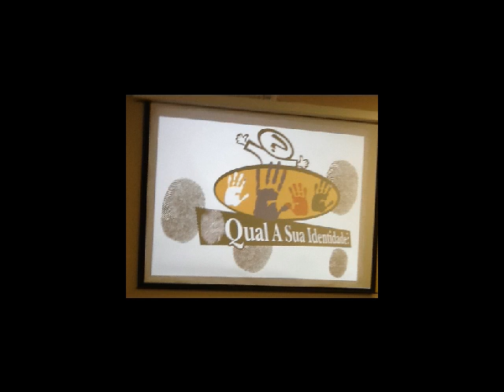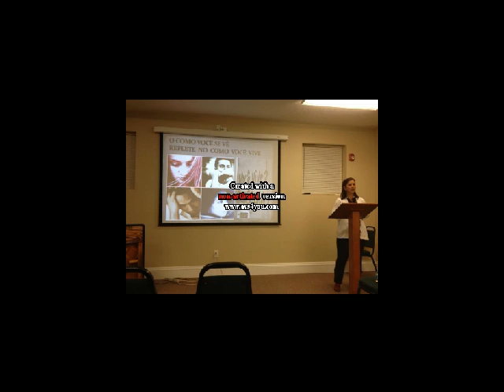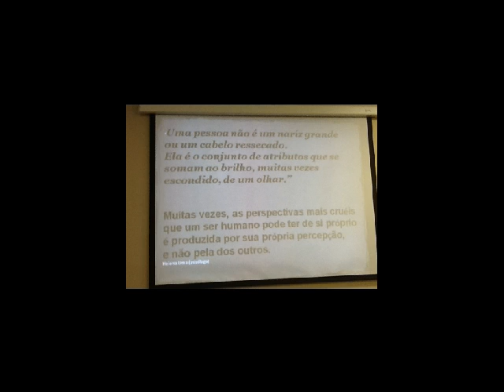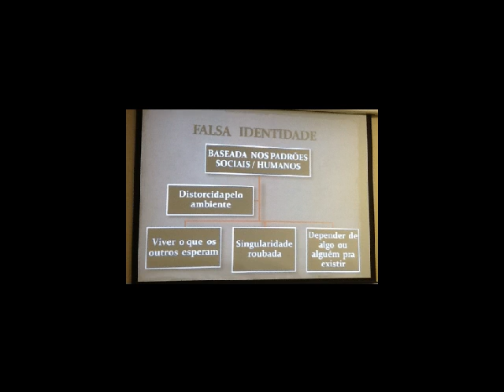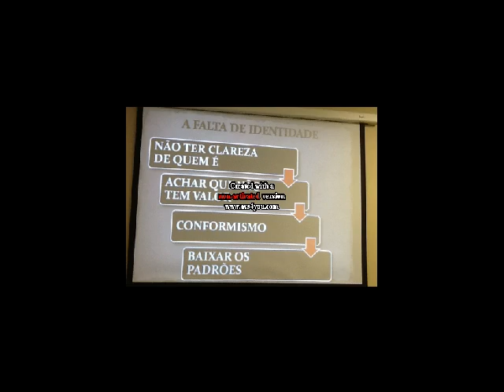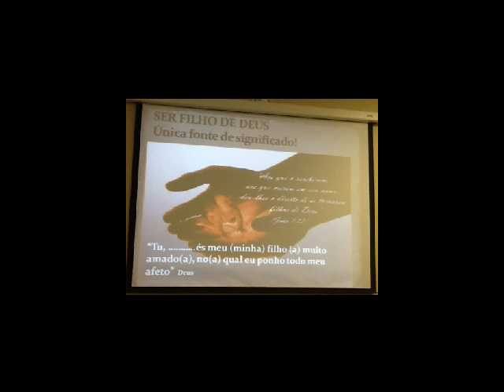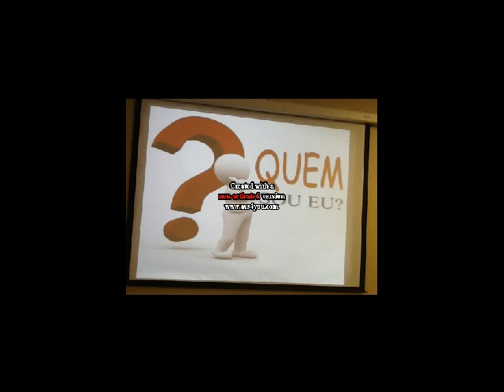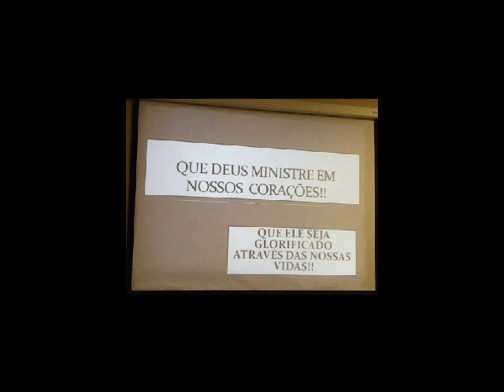Identidade. Qual é a sua? - Gisele Lima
Muitos estão em busca de sua identidade, ou vivendo uma falsa identidade ou perdidos sem identidade. Qdo não temos clareza de quem somos, baixamos os padrões de qualidade em nossa vida..., ou vivendo uma falsa identidade ou perdidos sem identidade.